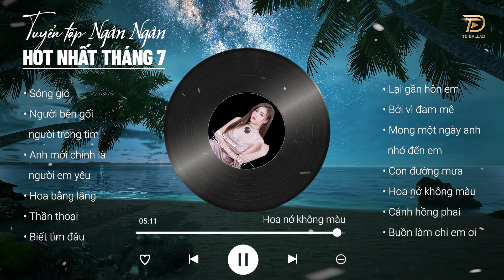SÓNG GIÓ - HOA BẰNG LẰNG - NGÂN NGÂN COVER HOT NHẤT THÁNG 7 - Tuyển Tập Những Bài Cover TRIỆU VIEW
➨ HOA BẰNG LĂNG - BỞI VÌ ĐAM MÊ - NGÂN NGÂN COVER HOT NHẤT THÁNG 7 - Những Bản Cover TRIỆU VIEW

(TD Ballad) là kênh chọn lọc những ca khúc nhạc trẻ mới nhất,hay nhất và được yêu thích nhất hiện tại.Kênh chuyên mix lại các ca khúc nhạc trẻ hot tik tok dưới dạng Ballad , Remix , Vinahouse ...
Cảm ơn mọi người đã nghe nhạc ủng hộ (TD Ballad)!!!

LỜI BÀI HÁT SÓNG GIÓ - JACK X K-ICM
Lyric:
Ver 1 :
hồng trần trên đôi cánh tay
hoạ đời em trong phút giây
từ ngày thơ ấy còn ngủ mơ đến khi em thờ ơ ờ

lòng người ai đâu có hay
một ngày khi vỗ cánh bay
từ người yêu hoá thành người dưng đến khi ta tự xưng à …

thương em bờ vai nhỏ nhoi đôi mắt hoá mây đêm
thương sao mùi dạ lí hương vương vấn mãi bên thềm
đời phiêu du cố tìm 1 người thật lòng , dẫu trời mênh mong anh nhớ em …

chim kia về vẫn có đôi sao chẳng số phu thê
em ơi đừng xa cách tôi trăng cố níu em về
bình yên trên mái nhà nhìn đời ngược dòng , em còn bên anh có phải không?

Đk 1 :
Trời ban ánh sáng , năm tháng tư bề dáng ai về chung lối
người mang tia nắng nhưng cớ sao còn tăm tối …
một mai em lỡ vấp ngã trên đời thay đổi
nhìn về anh , người chẳng khiến em lẻ loi
Rap :
Oh! … nếu em có về , anh sẽ mang hết những suy tư
mang hết hành trang những ngày sống khổ để cho gió biển di cư
anh thà lênh đênh không có ngày về hoá kiếp thân trai như Thuỷ Hử
chẳng đành để em từ một cô gái sóng gió vay quanh thành quỷ dữ

ta tự đẩy mình , hay tự ta trói bây giờ có khác gì đâu
ta chả bận lòng , hay chẳng thể nói tụi mình có khác gì nhau
yêu sao cánh điệp phủ mờ nét bút dẫu người chẳng hẹn đến kề nhau
phố thị đèn màu ta chỉ cần chung lối để rồi sống chết củng vì nhau
nhăt một nhành hoa rơi , đoạn đường về nhà thật buồn em ơi , dòng người vội vàng giờ này tình ơi tình ơi tình ơi em ở đâu rồi …
lặng nhìn bờ vai xưa , tựa đầu mình hỏi rằng khổ chưa , đành lòng chặn đường giờ đừng đi đừng đi vì câu hứa
Đk 2 :
ngày buồn giờ áo ai khâu vá quàng rồi , lặng nhìn dòng nước con sông phút bồi hồi
1 lần này hỡi em ơi ở lại đi , vạn trùng cơn đau , ngoài kia chỉ là bão tố
Đk 3 :
người thì vẫn đây, người thì cách vạn dậm ngàn mây , không say không về
rượu nào mà chả đằng , đoạn đường dài giờ này quạnh vắng ai buông câu thề …
chỉ còn lại nỗi nhớ , ngày nào chuyện tình mình vụn vỡ tơ duyên lỡ làng , lùi lại về đằng xa , cuộc đời mình chẳng bằng người ta , tiếng lòng thở than

● (TD Ballad) là một đối tác chiến lược của Công ty TNHH TD Network
©(TD Ballad) & TD Network
* Rain Ambience Music was download from elements.envato.com